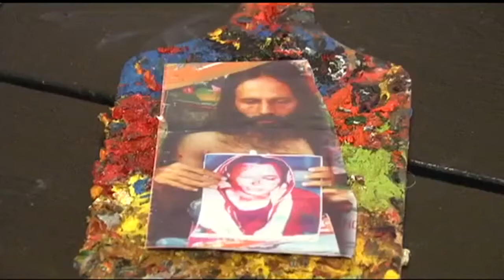Refugee artist uses struggles to make a difference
Original airdate: 9/20/2017 | ALLENTOWN, Pa. - A local artist who moved from Pakistan to the Lehigh Valley is using his paintings to influence young people and keep them off the streets.

In a small apartment above a Seventh Street business in Allentown, Moen Haider is changing childrens' lives.

"In this neighborhood there is no gallery no museum no painting no books. They had no idea because before me they have never seen these things, I mean they were struggling to survive," he said.

Haider has introduced young people to his source of survival, which is art.

From wall to wall, Haider's murals cover the apartment and tell stories 19-year-old Dom Papa says touch his soul.

"It's just because they are true. I look at them and I saw oh wow this speaks truth," Papa said.

But the apartment wasn't always this way.

"It reminds me of when I came here just like the dungeons when I was in Pakistan," Haider said.

In Pakistan, Haider said he was tortured and thrown in prison for fighting for human rights and teaching women how to read, but instead of getting upset at the memories the apartment brings back he looks at the dark place in a whole new light.

"I thought why not enjoy that miserable situation and have some new meaning of it," he said.

In three years, he transformed the apartment into a showplace, but with paint brushes and pallets scattered there's no room for a bed.

He sleeps on the floor.

Haider said it's all worth it to teach children who he says may not have the most money, but have the most passion.

"More educated than the kids I saw in Lehigh and Pakistan, higher education institutions," he said.

"So they can see it better than the rich people and wealthy people that are lost in everything that they have," Papa said.